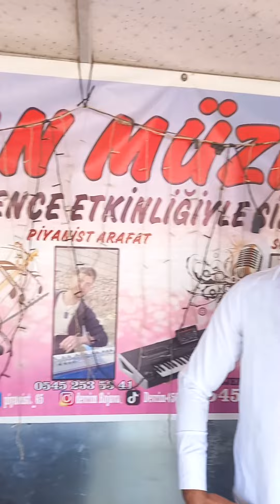SİPAN MÜZİK SOLİST DEVRİM ROJAVA